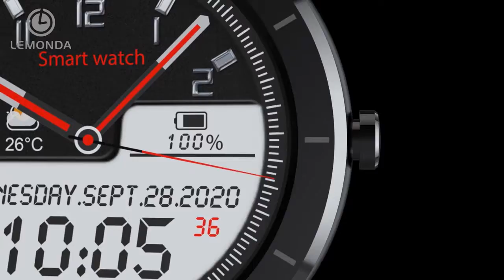LEMONDA SMART T6 Smart Bracelet 1.28-inch Screen Heart Rate Monitor Smart Watch Wristband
LEMONDA SMART T6 Smart Bracelet 1.28-inch Screen Heart Rate Monitor Smart Watch Wristband - Black
Bluetooth 4.0 connectivity, stable signals and low power consumption

Large color screen of 1.28 inches, with IP68 water resistance level, sweat-proof and durable for use

Health monitoring: heart rate measurement, blood pressure measurement and sleep monitoring

Never missing massage and phone calling, it can save massage records, like WeChat, QQ, Wahtsapp, etc

With built-in 160mAh battery, standby time up to 15 days

Widely compatible with Android 4.4 or above and iOS 8.2 or above smartphones

Great for sport, old people, boy, girl, suitable for most people who need to monitor health condition

Display resolution: 240*240

Waterproof: IP68

Watch Size: 45*12*260*mm

Battery capacity: 160mAh

Working time: 7 days

Standby time: 15 days

Charging time: 2h

System Requirements: Support Android 4.4 and above, Apple IOS 8.2 or above

Package included:

1 x Smart Watch
1 x English and Chinese User Manual
Other things not included